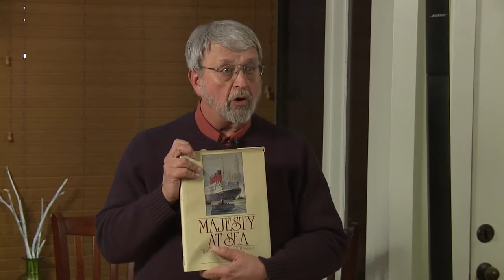Third Thursdays at the Creamery February 2017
AUTHORS AND MUSICIANS NIGHT
Emcee STEVE HAZZARD Welcomes Watermen Troy Wilkin and Joe Horney, Local Author Jack Shaum who talks about his new book "Lost Chester River Steamboats" and singer-songwriter Piano Ted Raschka.
A DELICIOUS SMALL PLATES MENU AND BAR SERVICE AVAILABLE.
110 N. Commerce Street, Centreville MD 21617.